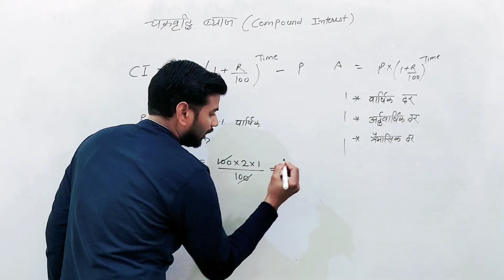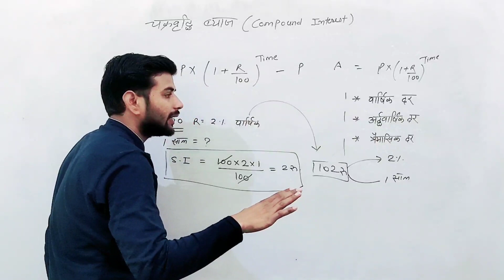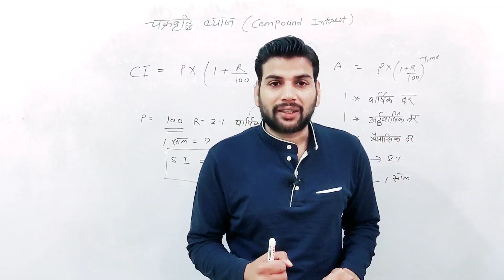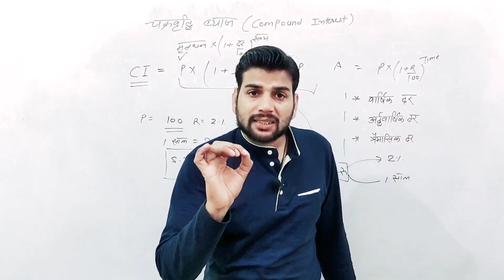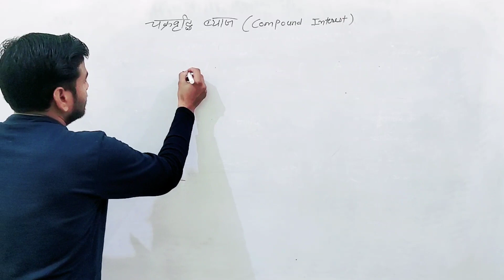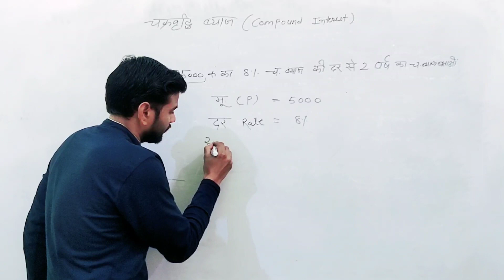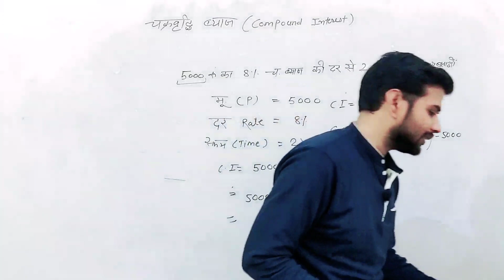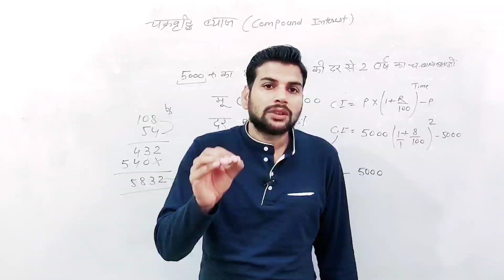Mission Buniyaad Haryana | Exam Preparation | important questions | Simple Interest EP 7 |shivam sir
For more check on youtube account.

mission Buniyaad Haryana Scheme hastags